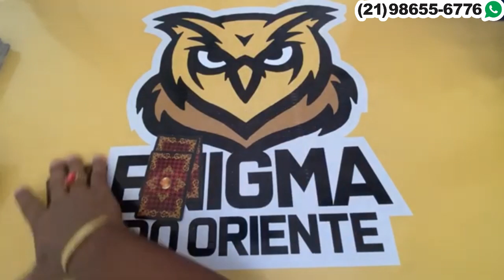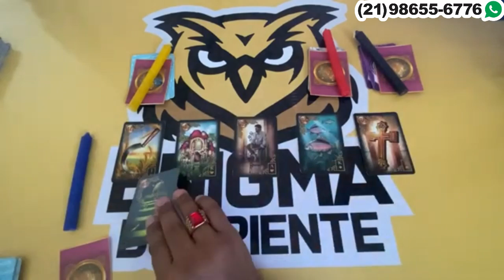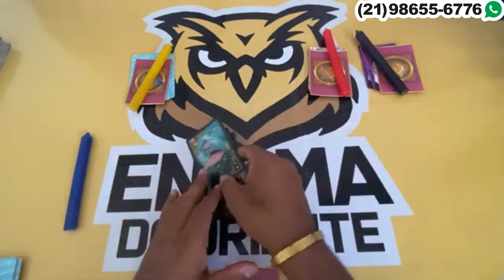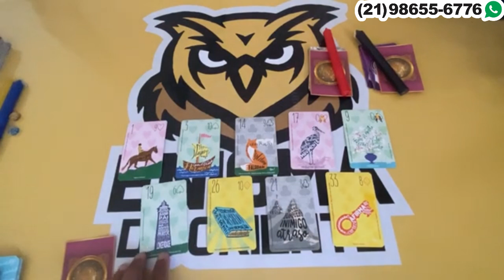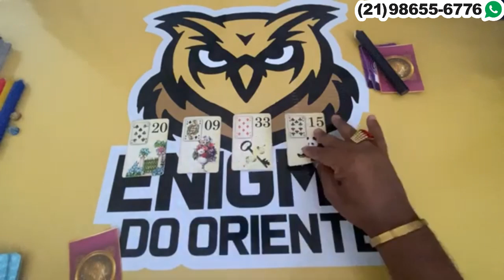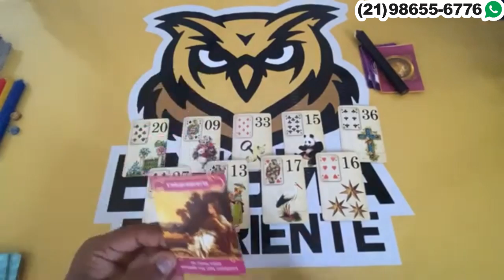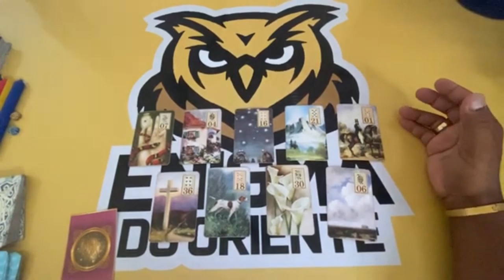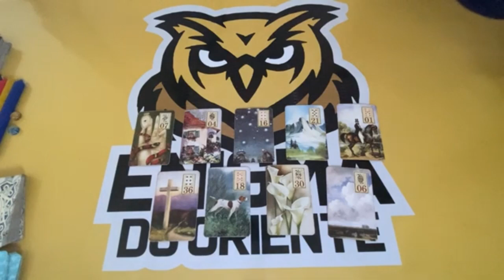ELE HOJE EM RELAÇÃO A VOCÊ! !!💘 [ Tarot Responde ] Tarô [Tarô ] Tarot